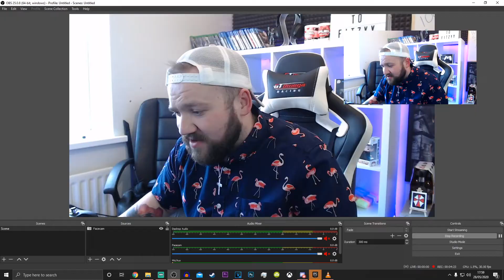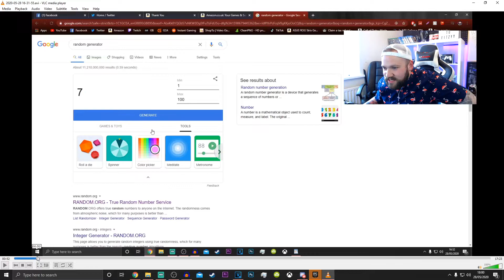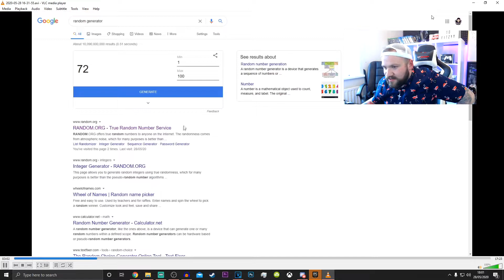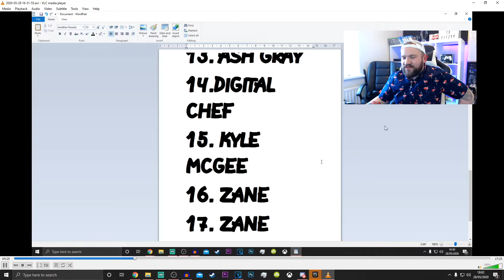COD POINT GIVEAWAY WINNERS!